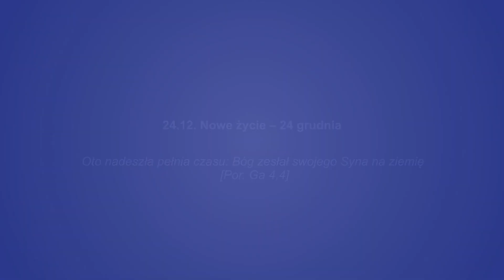ModlitwaSerca28 |Wigilia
Otwórzmy się dzisiaj na życie jakie daje nam Pan Bóg✨
Niesie ono ze sobą radość😀, siłę, miłość i pokój🤝 To od nas zależy czy będziemy chcieli przyjąc ten dar czy zajmiemy się w te Świeta tylko przyziemnymi rzeczami i przygotowaniami🧹

O tej niezwykłej miłości danej dziś od Zbawiciela opowie ks. Bartłomiej w kolejnym odcinku ModlitwaSerca💙⬇